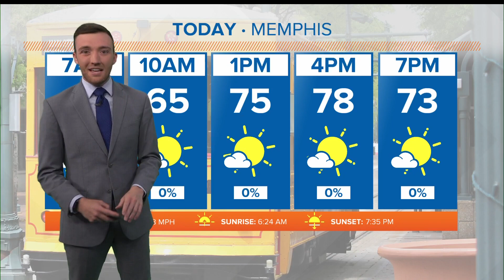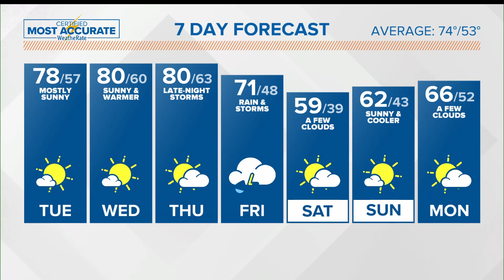Memphis area weather forecast: Heavy rain & storms likely Thursday night and Friday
Meteorologist Trevor Birchett says the next few days will be nice, but more storms will arrive Thursday night into Friday.